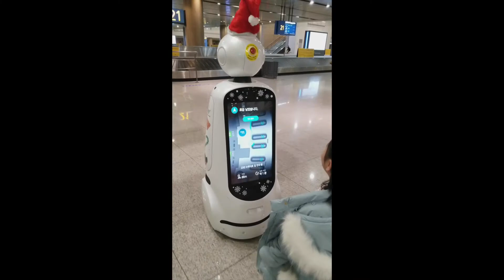Flying in and out of Incheon Airport, Seoul, South Korea.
Emirates Flight bounded to Incheon Airport, South Korea.